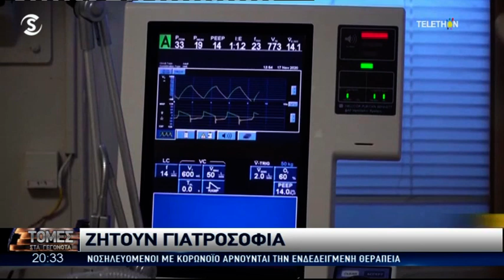Ασθενείς με COVID19 αρνούνται ενδεδειγμένη θεραπεία ζητούν γιατροσόφια